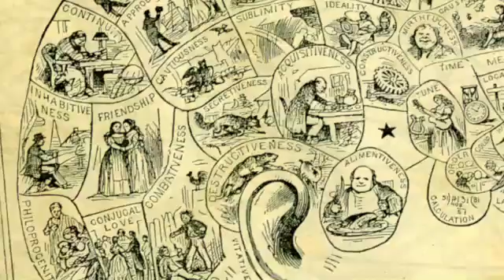Meet Nancy Kanwisher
(4:42) Nancy Kanwisher, a founding member of the McGovern Institute for Brain Research, uses brain imaging to learn about the organization of the mind.

[Images/video courtesy of pond5, Joshua Julian]